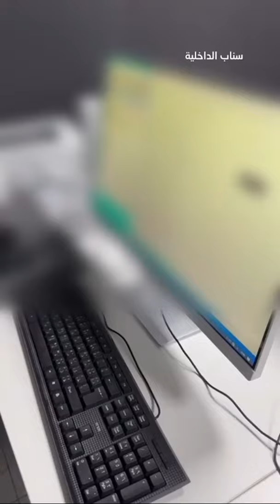شرطة الرياض: القبض على 3 مواطنين ومقيم سوداني لتنفيذهم عمليات احتيال مالي